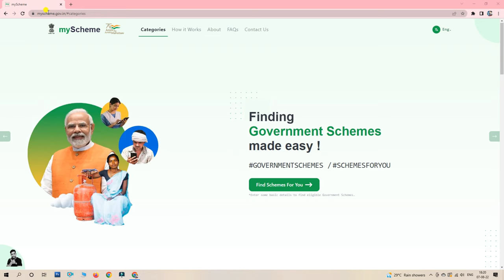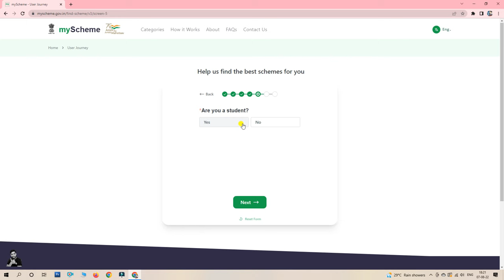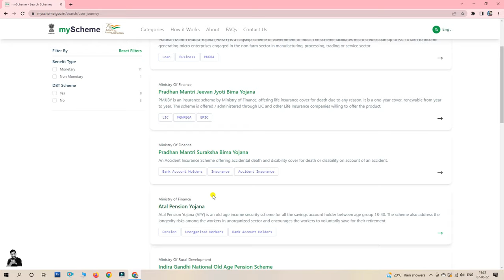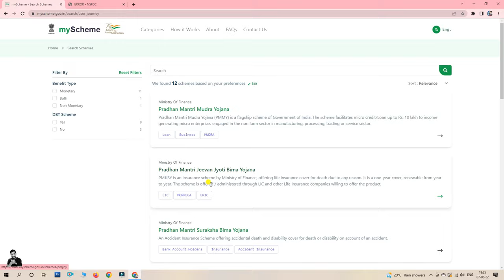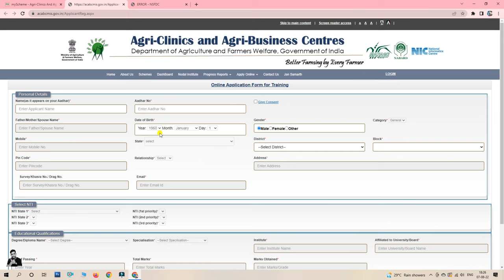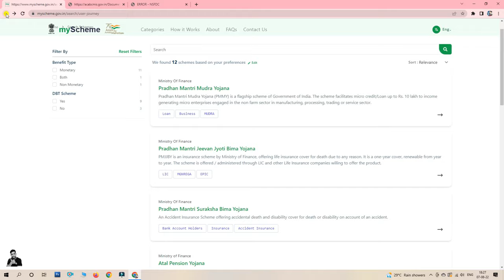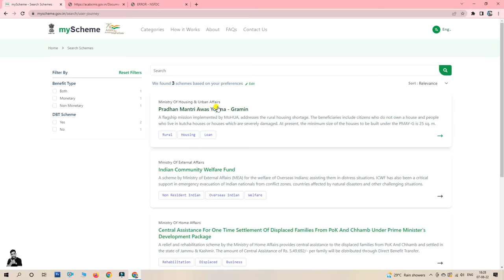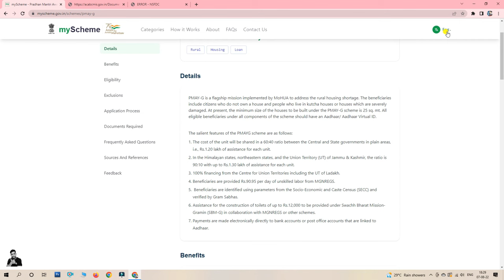My Scheme Portal 2022 - My schemes gov in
Indian Govt. ne ek new portal ko launch kar diye hain jahan se har koi govt. ka sabhi schemes ke bare me jaan sakta hai, wahan se dekh sakta hai uska eligibility kya hai benefits kya kya milenge or sath me use wahan se hi online apply bhi kar sakta hai.

Bharat Sarkar ne bahut badhia decision lekar is portal ko launch kiye hain jahan garib log jo ki office me jaake dhakke khate the koi schemes ke bare me janne ke liye or use apply karne ke liye, govt. ne ab bahut asan kar diya hai, ab koi bhi ghar beithe beithe apne sare family members ka sabhi schemes ka eligibility check kar sakta hai use apply bhi free me kar sakta hai.

Thank U